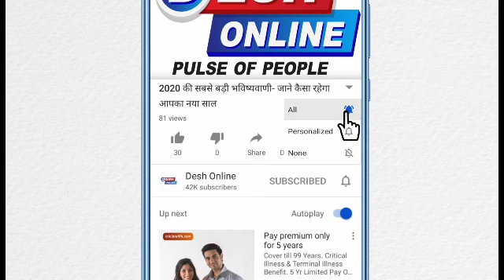इस मन्दिर में होती है 20,000 चूहों की पूजा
#20,000 rats are worshiped in this temple, they get the dog's offerings
Karni Mata temple in Deshnok, just a few miles away from Bikaner in Rajasthan, has around 20,000 rats, which are not only reared but also worshiped. Not only this, it is strictly forbidden to harm mice in the temple.